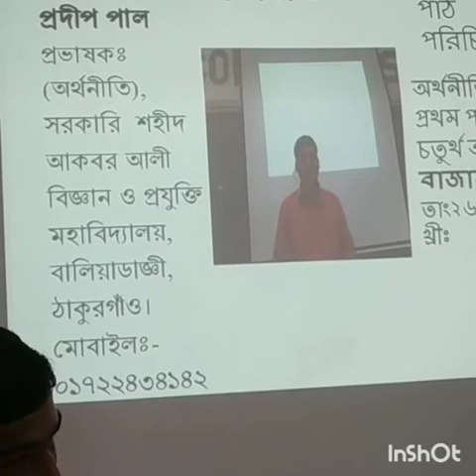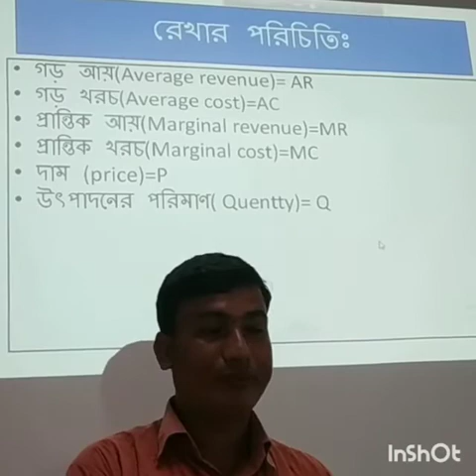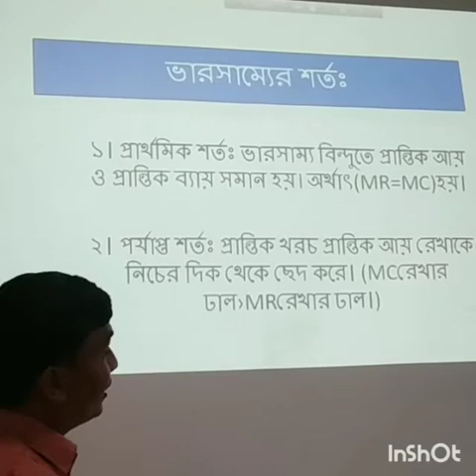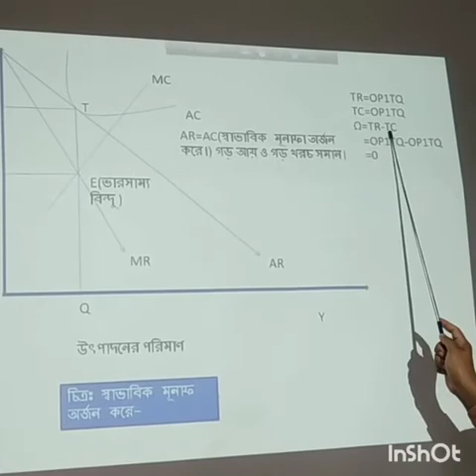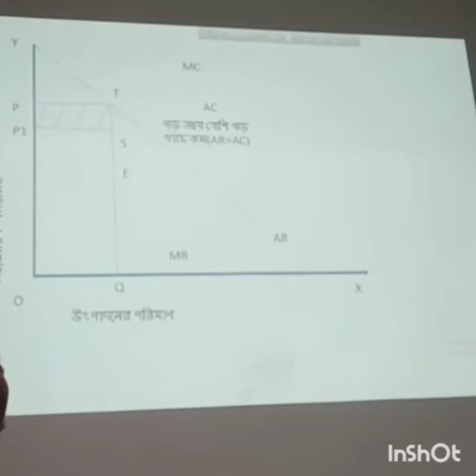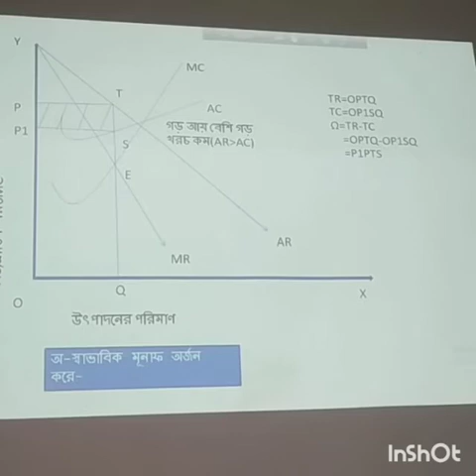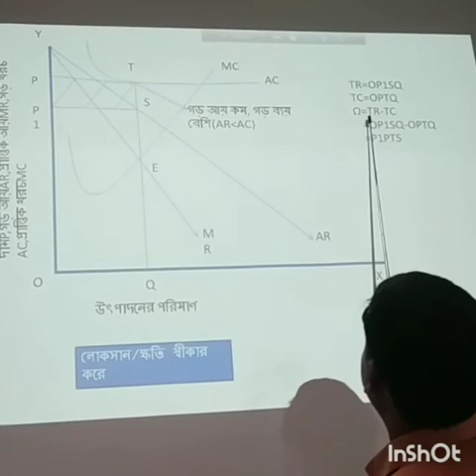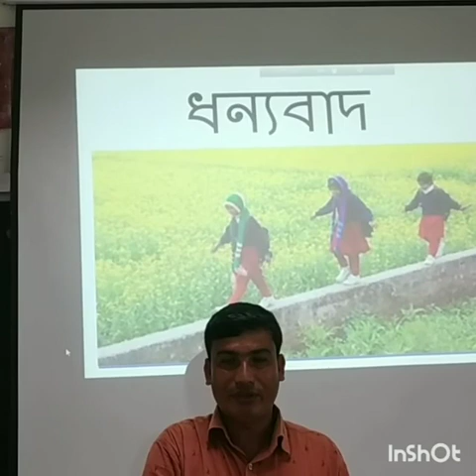Economies online class 02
Pradip pal, Lecturer (Economics) Govt. Shahid Akbar Ali Science &Technology College, Baliadangi,Thakurgaon.